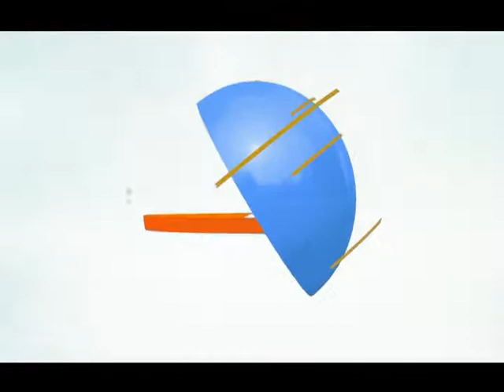Refiners Fire with Rev Lola Rondou 02-19-2019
Refiners Fire
Rev Lola Rondou
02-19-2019